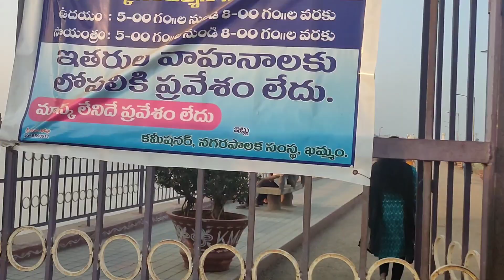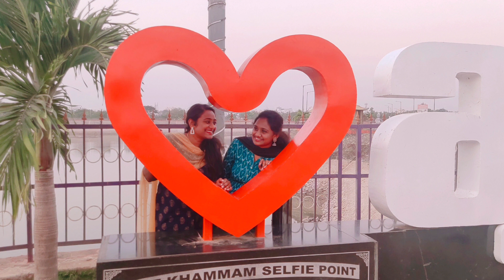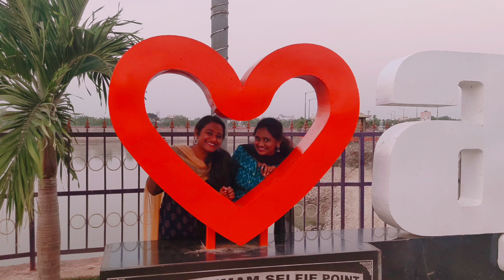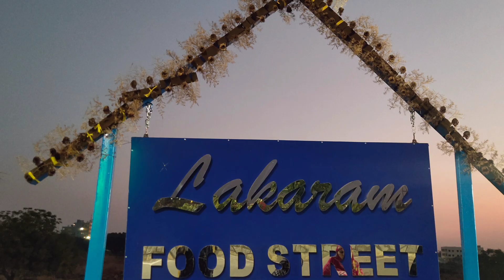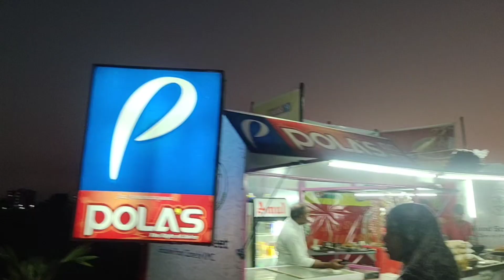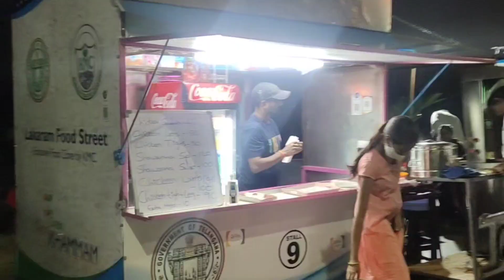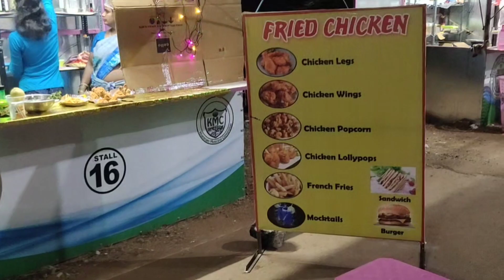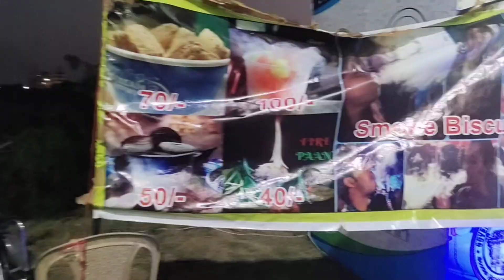khammam lakaram tankbund | telangana | tourist spot | mini tankbund | park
Lakaram tank bund is Located nearly 4 kilometres 2.5 mi from a bus station, it is one of the main tourist attractions of the city. It has been developed recently under the auspices of Khammam MLA Sri Puvvada Ajay Kumar by the State government of Telangana under Mission Kakatiya.

located in mamatha road

Lakaram tankbund khammam

Kmc park khammam

Khammam new busstand

Nsp canal walkway khammam

Khanapuram tankbund khammam